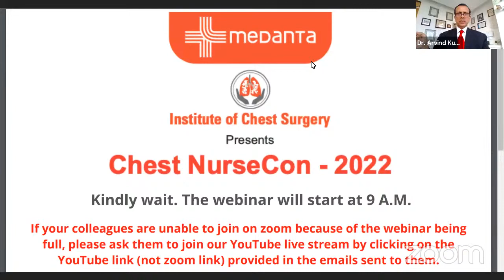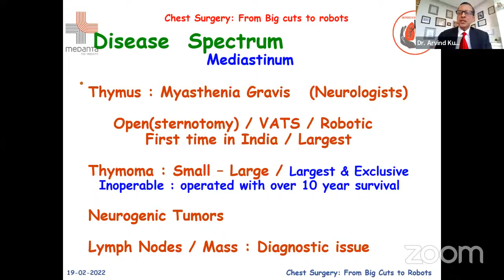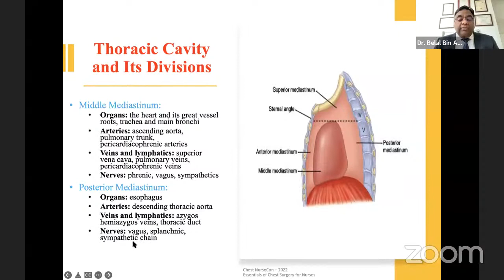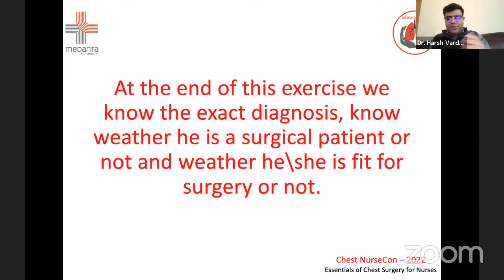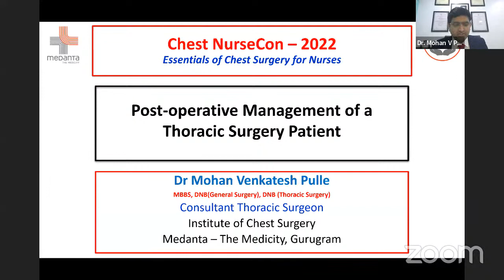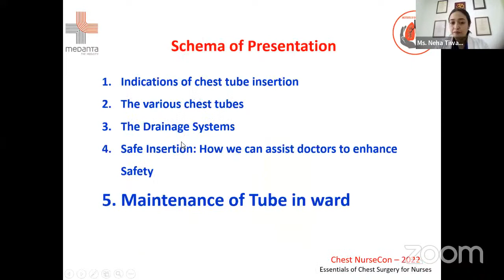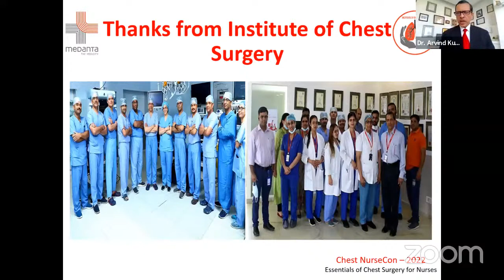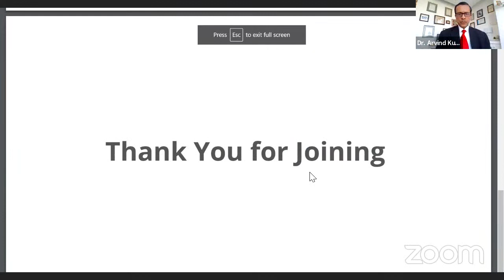CHEST NURSECON – 2022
An E-Course in Essentials of Chest Surgery for Nurses.

0:00 Introduction by course organizers
15:31 An overview of Chest Surgery - Prof. (Dr.) Arvind Kumar
55:34  Basics of Anatomy and Physiology of Thorax - Dr. Belal Bin Asaf
1:24:11 Pre-operative Assessment of Thoracic Surgery patient - Dr. Harsh Vardhan Puri
1:43:53 Coffee Break
1:58:21 Pre-operative Preparation of a Thoracic Surgery Patient - Dr. Sukhram Bishnoi
2:12:41 Pre-operative Preparation of a Thoracic Surgery Patient - Ms. Deepika Kapoor
2:20:41 Post- operative Management of a Thoracic Surgery Patient - Dr. Mohan Venkatesh Pulle
2:39:56 Safe Insertion, Management & Removal of Chest Tube: Nursing Perspective - Ms. Neha Tiwari
3:12:06 Concept of “Specialized Nursing” in Thoracic surgery – A Panel Discussion:
Moderator: Prof (Dr) Arvind Kumar Panelists: Mr. Vinodh, Ms. Sandhya, Ms. Mini, Ms. Jency, Ms. Sandeep
4:03:16 Vote of Thanks - Prof. (Dr.) Arvind Kumar